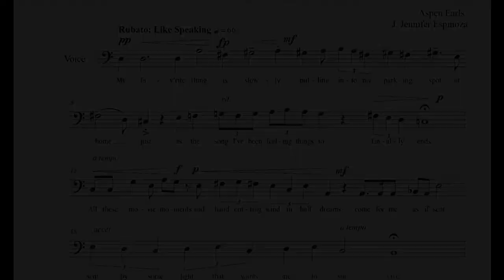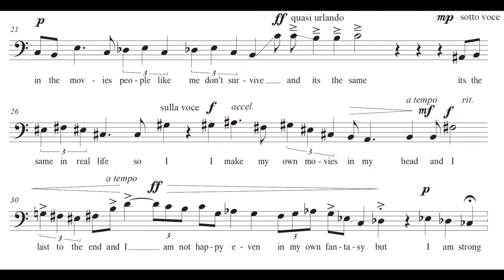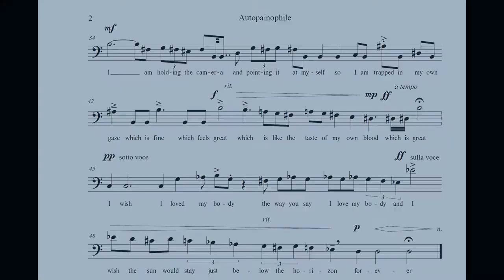IC Composition Premieres IV (2020-21)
The Ithaca College Composition Studio is proud to present the 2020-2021 iteration of Composition Premieres IV. The program features student compositions and through various levels of the studio.

Program:
• Autopianophile | Aspen Earls '22
• String Four-Crop №. 2| Quinlan Barrie '22
• Many Things, Little and Small | Grace Dashnaw '21
     ○ Evan Schriber, Flugel horn
     ○ Margaret Groton, Visual Arist
• Psica! Psica! Psica! | Cibelle J. Donza M.M. '22
     ○ Laura Grube, Violin
     ○ Amber Murillo, Violin
     ○ Laura Avila, Viola
     ○ Aidan Saltini, Cello

Ithaca College School of Music is an undergraduate-focused, conservatory-style program situated on a liberal arts campus in Upstate NY. Learn more about our campus community at ithaca.edu/music.